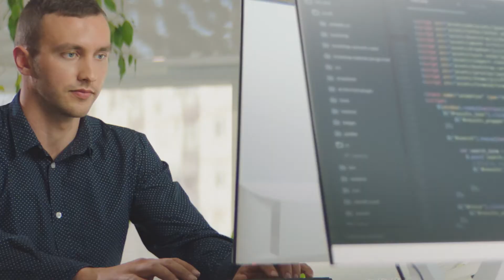CSUMB Computer Science (CS) Online Student Testimonials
Five CSUMB alumni share their experiences with the CS Online Degree Completion Program.